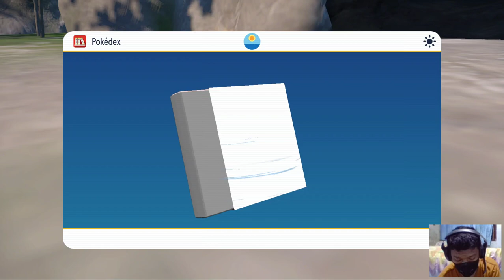All Ogerpon Cutscene And Final Battle - Pokemon Scarlet and Violet: The Teal Mask DLC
All Ogerpon Cutscene in Pokemon Scarlet And Violet Teal Mask DLC Ogerpon (Japanese: オーガポン Ogerpon) is a Grass-type Legendary Pokémon introduced in Generation IX, with The Teal Mask. While it is not known to evolve into or from any other Pokémon, Ogerpon has eight forms, four standard forms that depend on the mask it is wearing, which also changes its type, and another four that appear when Ogerpon Terastallizes, giving it a unique Terastallized state.

Pokemon Scarlet All raw footage were recorded by me on Switch and gaming Laptop setup and then edited by me in a transformative manner.

Channel description
Sentinel King a channel that provides unique videos, game mods, high quality guides, easter eggs, tips & tricks, and playthrough of video games. I help entertain & educate my viewers through my unique videos, game mods and walkthrough footages which are all recorded and edited by me. I have written permission from the publisher for the games l cover.

Game: Pokemon Scarlet
Platform: Nintendo Switch
Creator: Nintendo
Language: English
Video recording program: OBS Studio and Nvidia G-force Experience Record Feature
Editing Software: Capcut